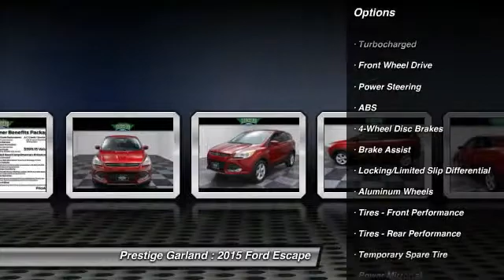2015 Ford Escape Garland TX F1351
2015 Ford Escape SE

Prestige Garland
3601 S. Shiloh Road

Don't miss this 2015 Ford Escape. It's equipped with Automatic transmission and features a Ruby Red Metallic Tinted Clearcoat exterior. With  miles, You'll want to take this car home. Make a great choice today.